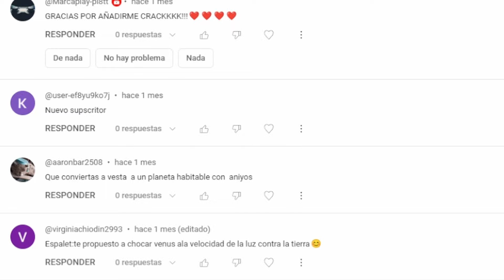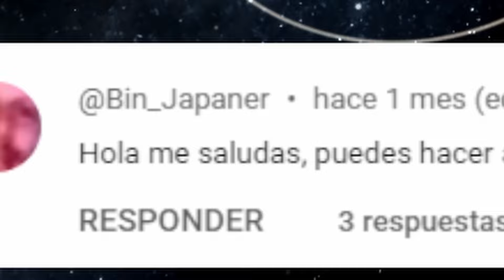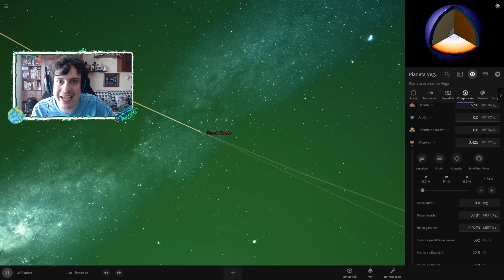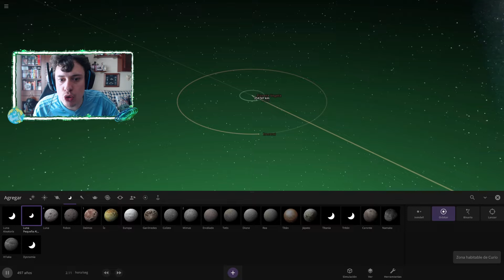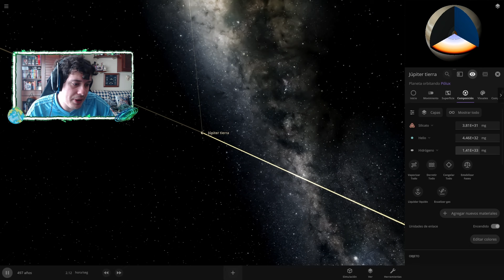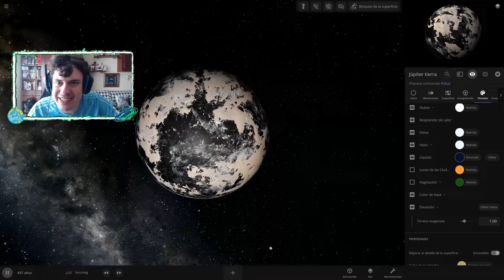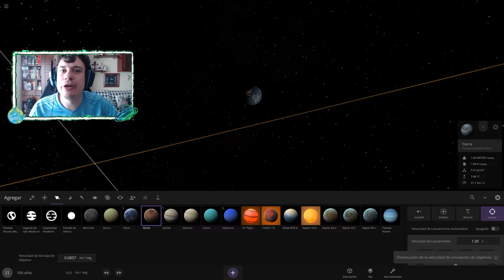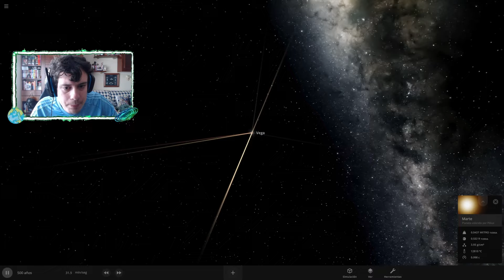CREO un NUEVO SISTEMA BINARIO en la GALAXIA | Universe Sandbox 2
POR PRIMERA VEZ voy a incluir un sistema binario dentro de la Galaxia de los Curiosos y Curiosas. Un sistema binario de estrellas tiene la especialidad de que en vez de tener una sola estrella, tiene dos. Esto es algo impresionante de ver, y que puede provocar muchos rompederos de cabeza.

Todo esto lo podemos a hacer gracias a Universe Sandbox 2, el cual va a recibir nuevas actualizaciones dentro de muy poco.